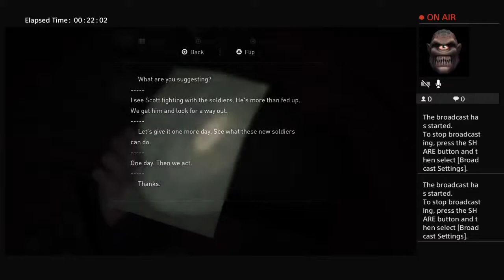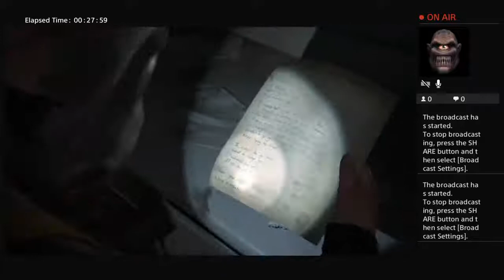Last of Us 2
Randumb stuff